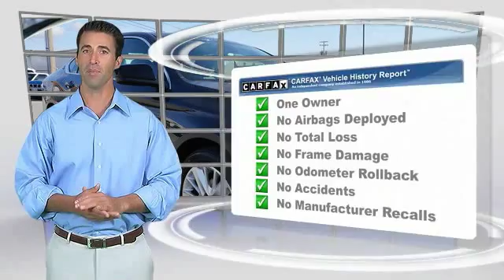2015 Chevrolet Impala Alcoa TN 201951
2015 Chevrolet Impala LS w/1FL

West Chevrolet
3450 Airport Highway

Pick up this Gray 2015 Chevrolet Impala, available today at West Chevrolet. Featuring Automatic transmission, it has 18529 miles. This could be the one you've been searching for.